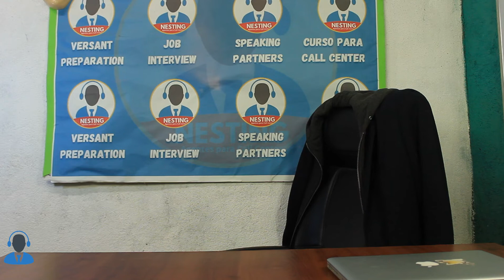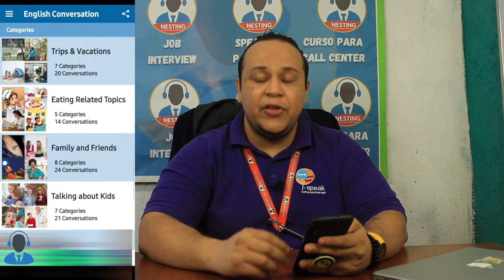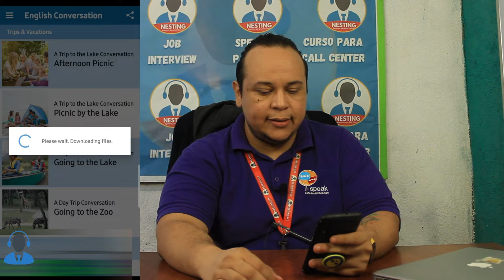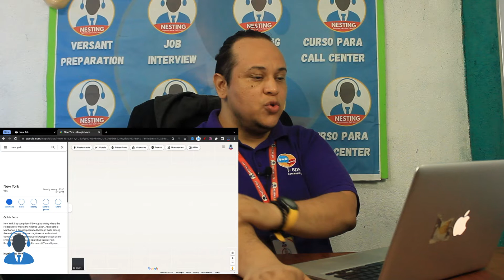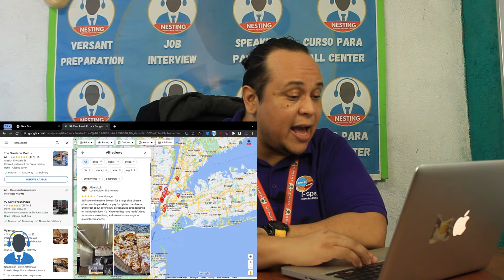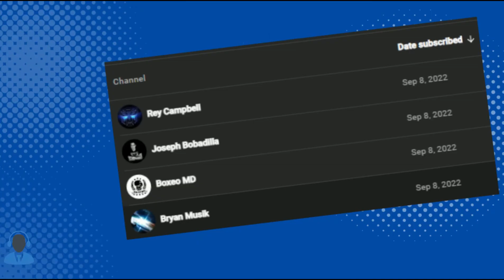Improve your VERSANT TEST SCORE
We continue with our series of videos on how to improve your versant test score next time you take your exam in a BPO. This time I will talk to you about your TONE OF Voice and what you should do to improve especially if you got 38 in your last versant test.

There are two powerful strategies that will help you to improve your versant test score and you will get a high score next time you clear a versant test.

How to improve your VERSANT TEST score | TONE OF VOICE | what to do if you got 38 in your versant test.

How to improve your VERSANT TEST score | TONE OF VOICE | what to do if you got 38 in your versant📈

Te propongo que formes parte del *PROGRAMA de Preparación para Call Center.* Especialmente, si has ido a una o varias entrevistas de trabajo y aun no quedas contratado, o estas considerando trabajar en un call center. Déjame saber si es de tu interés, para enviarte la invitación exclusiva.

More information you may need to know

✅ wanna get ready for your next job interview at a call center?

📕 7 Preguntas que tienes que Saber-Responder en tu próxima entrevista de call center

Future agents from the BPO industry I want to share with you some lessons to improve your versant test score. I hope you may find them useful.